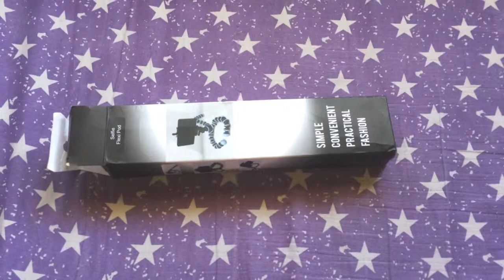Paytm mall cheating in online shopping